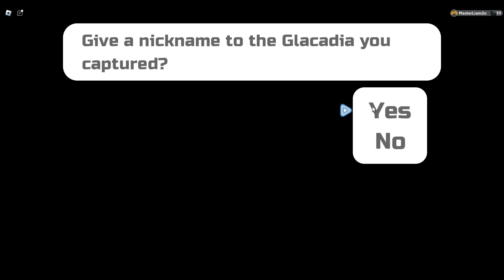i got novadeaus in loomian legacy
NOVADEAUS!!!